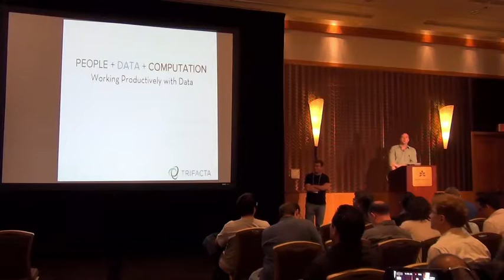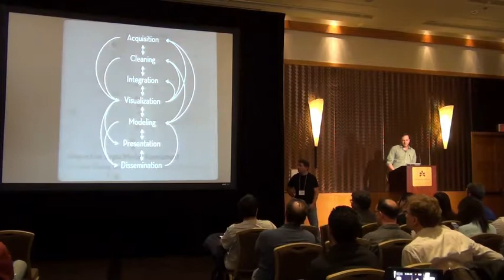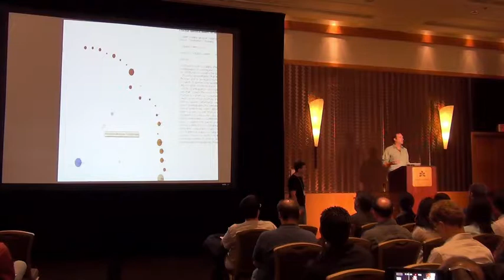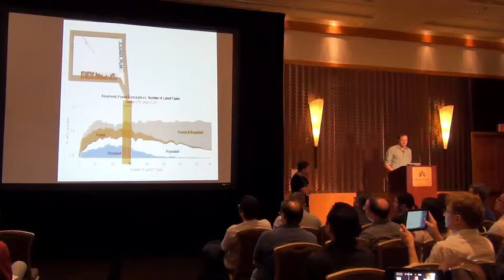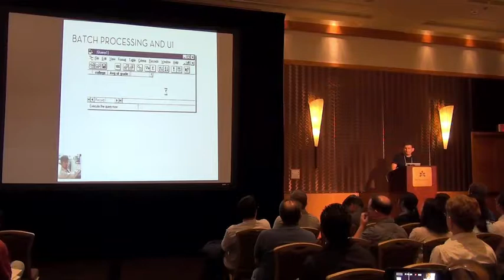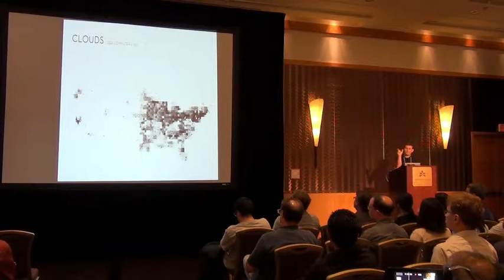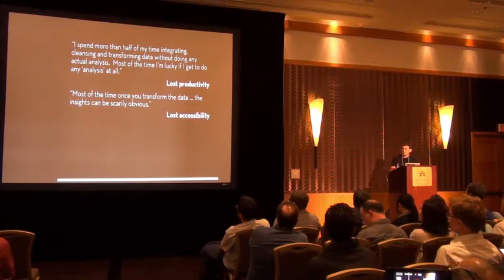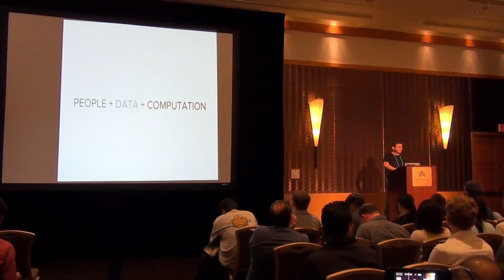GraphLab: Productivity for Data Analysts: Visualization, Intelligence and Scale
2nd GraphLab Workshop, July 1st. 2013, San Francisco. Presented by:  Prof. Joseph Hellerstein, Berkeley